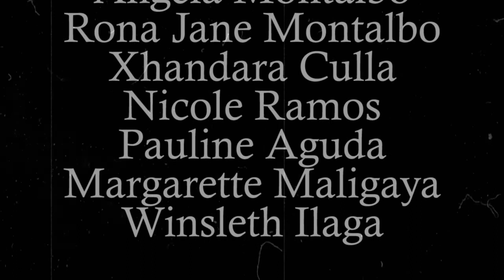El Fili (short play)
g10 - yakal (el fili)